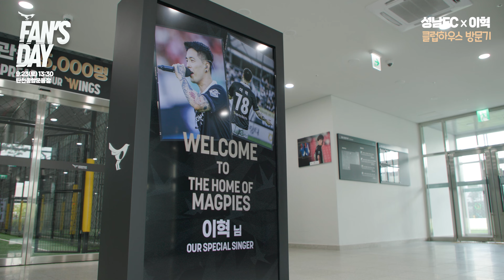[성남FC] 클럽하우스 방문기 / 선수들 응원하러 왔어요!!🔥홈경기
9월 23일(토) 팬즈데이 홈경기를 앞두고 응원차
"성남FC 클럽하우스" 를 방문했어요!!
23일 홈경기에 저 '이혁' 도 하프타임 공연, 팬 사인회도 하며, 팬 여러분과 함께 선수들을 응원할 예정이니, 많이들 경기보러 오셔서 선수들에게 함성과 응원의 박수 부탁드려요☺️
🗓 9월 23일 토요일 오후 1시 30분
🆚 성남FC vs 충북청주FC
🏟 탄천종합운동장